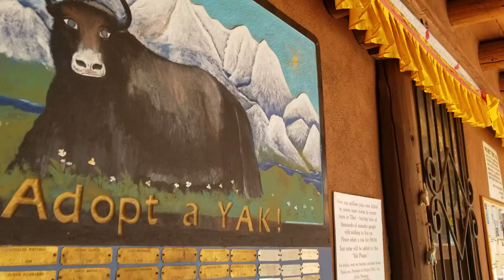Project Tibet on Lower Canyon Road in Santa Fe New Mexico